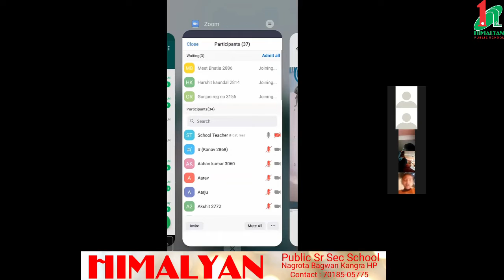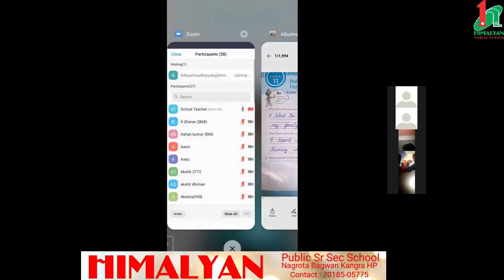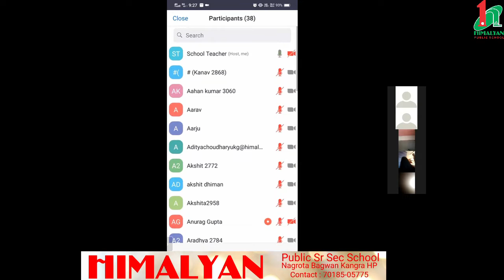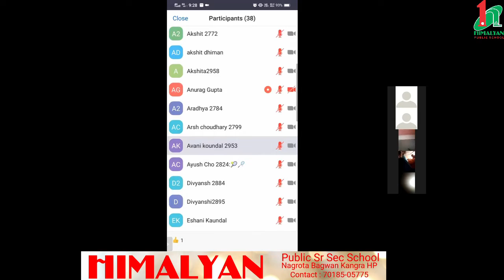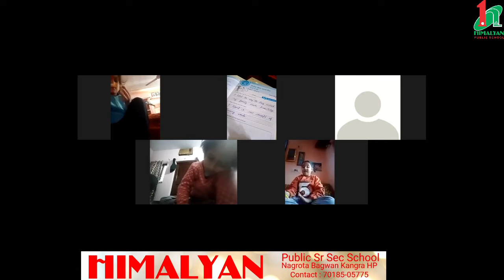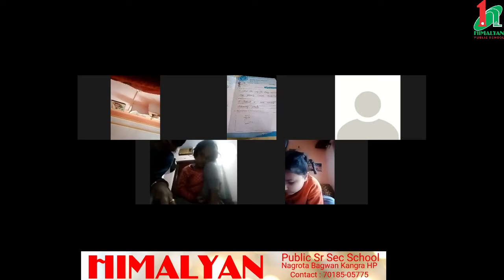Class 1st ,Subject English, Chapter-11, The Baby Bat And The Fat Cat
Question No. 1,2,3,4,5 and 6 in My Observation book